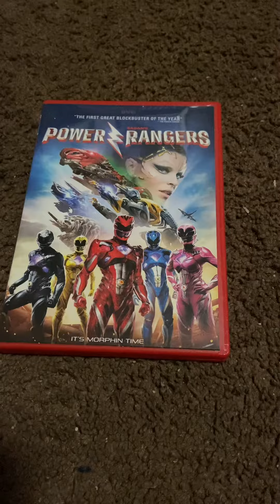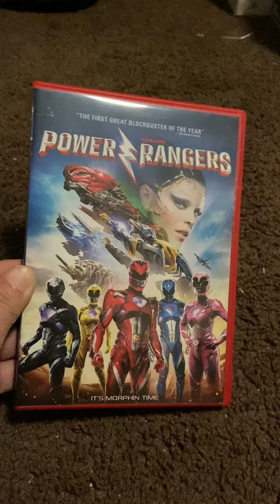My red cover of the 2017 power rangers dvd movie